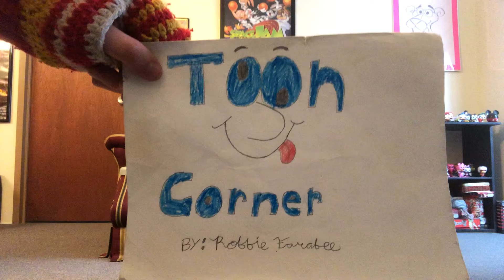Toon Corner: The Fat Albert Christmas special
We’ll be talking about a animated Christmas special starring Fat Albert and the Cosby kids.